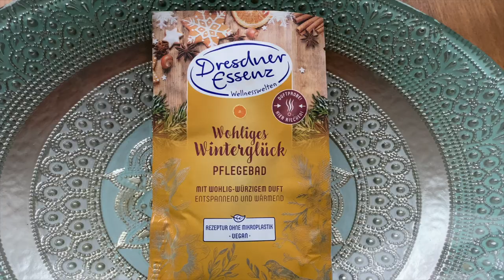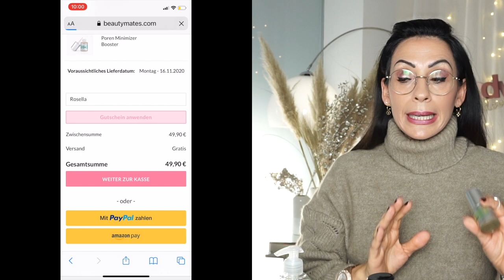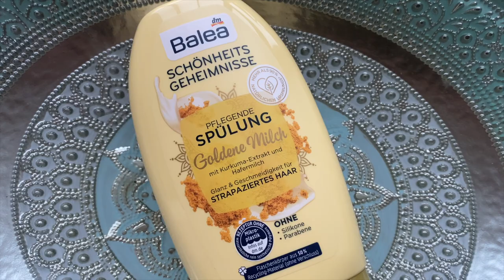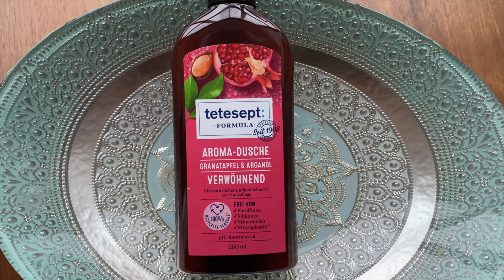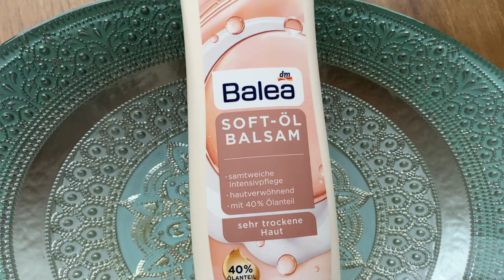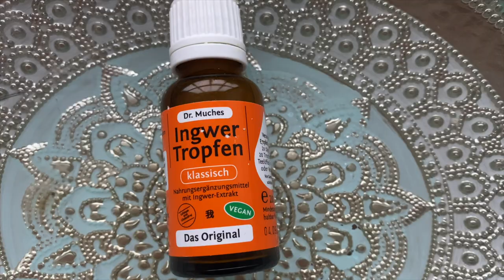WOW! Dm Neuheiten November- Balea, Ideal für den ADVENTSKALENDER 🎁🎄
Seid ihr auch noch auf der Suche nach Produkten für den Adventskalender?
Dann seid ihr hier genau richtig, ich zeige euch was ich für meine Freundin gekauft habe, vielleicht ist ja die ein oder andere Inspiration für euch dabei.
Viel Spaß beim Video, bleibt mir alle gesund.
Bis bald, eure Heidi

Leonardo:
Gläser mit Tiermotiven auch von Leonardo
UNBEZAHLTE WERBUNG !
Ich werde nicht am Umsatz beteiligt.

Unser neuer Teppich:

Neu für die Badewanne:

auf den großen Kontaktgrill:
Rosellamia_Set

'Erinnerungsbuch für mein Patenkind:
'Badehose Liam:

Equipment:
'Ringlicht:

eure Heidi :)
Passt gut auf euch